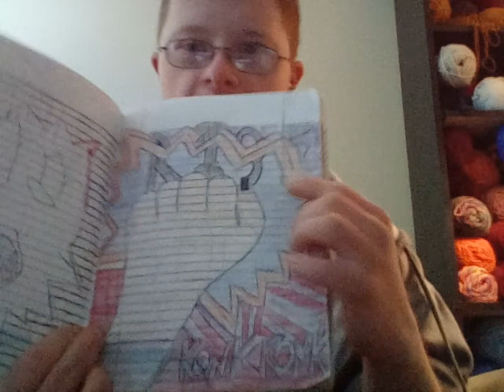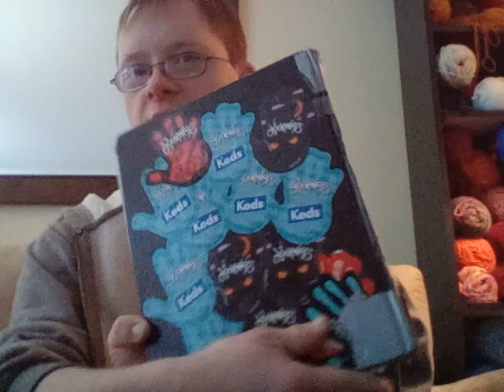School story s about Art class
I take art listen long long ago since I was 5 years old back in days